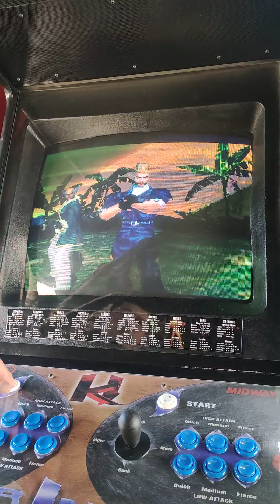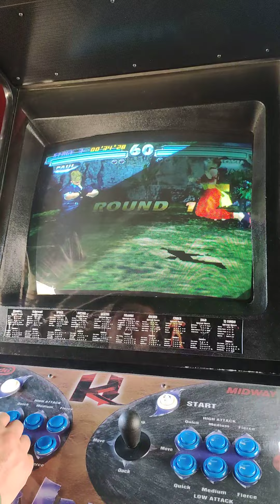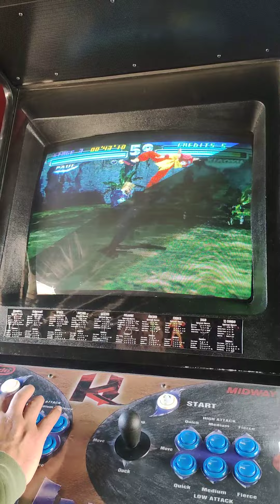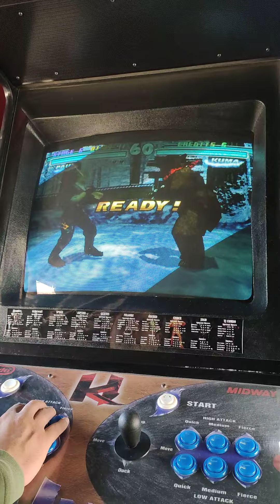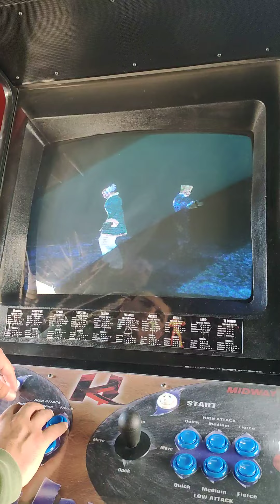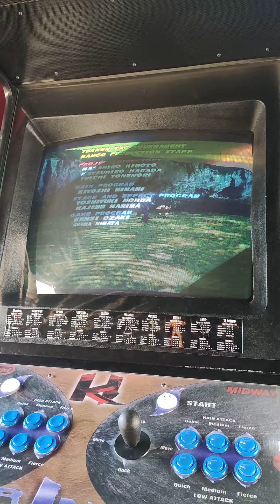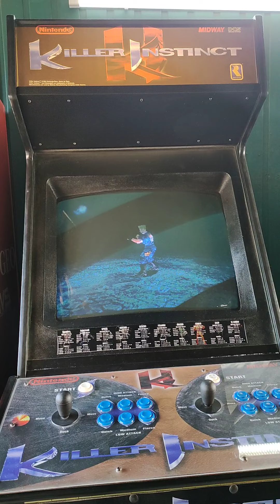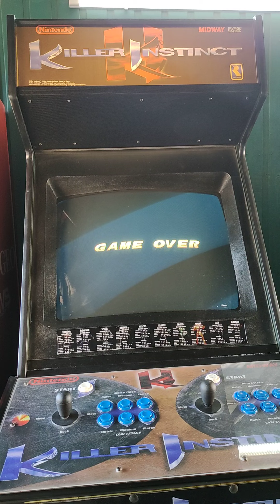TEKKEN TAG PAUL FÁCIL Y RÁPIDO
cómo pasar el tekken tag con Paul fácil y rápido